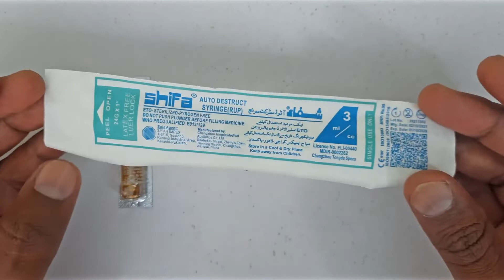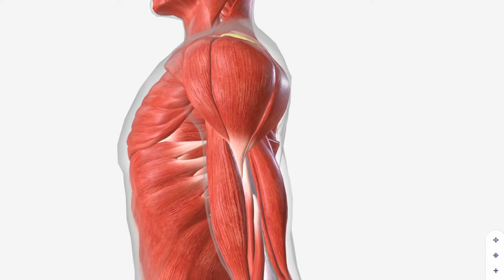How to give deltoid intramuscular IM injection easily at Home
In this video we are going to understand how to give intramuscular injection in deltoid muscle. Deltoid Muscle is ideal for 1 to 3 ml injection or vaccination because it is small in size with compared to others muscles.  Deltoid muscle is located in upper arm under the shoulder.  In this video we will learn how to give an intramuscular injections in shoulder easily at home. It is possible to give injection at home. Any person how have knowledge about IM Injection can give injection easily at home. We will learn how to give deltoid injection at home. How to give injection in deltoid muscle. How to give IM injection. How to give injection at home. We will also find How to find safe deltoid site. How to find deltoid injection site. Intramuscular injection in shoulder. IM injection in shoulder. IM injection techniques. Deltoid muscle injection. How to give shoulder injection. We will learn How to give injection in shoulder.